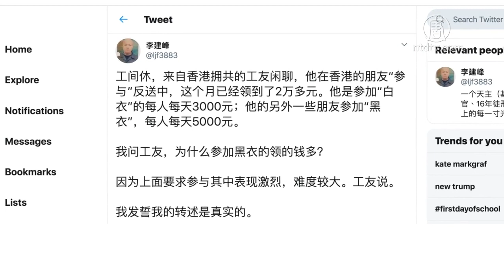证实「屯兵深圳」恫吓香港？ 中共八个恐慌和六项暗谋【中国禁闻】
【新唐人北京时间2019年08月13日讯】近日, 香港警方对付抗议民众的暴力手段在继续升级。中共官媒也首次释放了「屯兵深圳」的消息。中共是否会在香港重演六四？请看本台记者的分析报导。

中共党媒《人民日报》8月12号发布视频，宣称中共武警车队在毗邻香港的深圳集结。画面显示，至少20多辆装甲车，以及上百辆军车鱼贯行使。这是中共官方首次证实「屯兵深圳」。来听一下资深中国问题专家横河的分析。

横河：「这个实际上是一种威胁，这就是说，中共直接进行军事干预的威胁升级了。但是在此之前，其实已经有多方类似的威胁出现，这并不一定表示军队的镇压会立即发生。」

西方智库普遍预计，中共目前「公开军事介入」香港的可能性不大。原因是中共恐惧血腥镇压的8大连锁效应。
1、台湾人将看清中共「一国两制」的实质，中共统战台湾因此破产。
2、美国可能不再给予香港独立关税区地位；
3、英国等西方国家可能跟进孤立中共；
4、导致外资大撤退；
5、外国侨民大撤退；
6、进而导致香港楼市崩溃；
7、港股可能遭遇崩盘，传导到大陆股市；
8、中共权贵集团在香港的利益将受到波及。

前《南华早报》副总编林和立教授12号撰文，印证了外界对中共「目前出兵可能性不大」的判断。他引述消息人士说，北京最高层下达最新指令，即「无需动用部队，用严刑峻法尽快平乱」。

在此之下，外界关注到，上个周末，香港警队的暴力迅速升级。

「纽约香港关注组」创办人 杨锦霞教授：「我觉得警察的暴力越来越严重，如果没有他们的总管去说『你们可以这样做』，我觉得香港警察应该不敢这么放肆。因为以前在香港曾经有警察被逮捕，就是（因为）乱打普通的人民。」

在警队暴力升级的同时，前大陆法官李建峰引述消息披露，官方还以每人每天5000元，招人伪装成黑衣示威者，并且特别要求他们「要表现激烈」。另外香港警队也已经承认有警察便衣混入示威者队伍。分析认为，官方可能想藉此达到6重目的：

1、降低香港市民对示威者的认可；
2、分化抗争民众；
3、让港警有理由升级镇压力度；
4、弱化港人「为自由而和平抗争」的道德感召力，以免大陆人产生共鸣；
5、用「帮助政府制约暴徒」等名义，来鼓动侨团和本土力量，制造「群众斗群众」的恐怖氛围；
6、可能以「保护市民不受暴徒伤害」为由，拒批集会游行，甚至施行分区戒严。

横河：「只要有足够的混乱，中共就有了进一步干涉的理由，即便这个混乱就是中共自己制造的。」

专家表示，香港局势逐渐逼近临界点，港人抗争不退，中共步步进逼，此时国际社会做何反应，将成为关键因素。